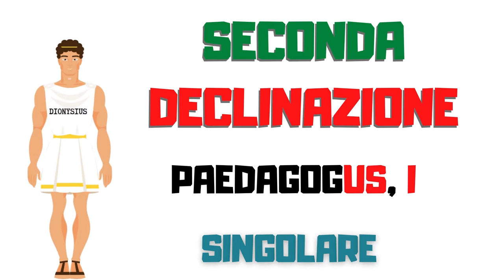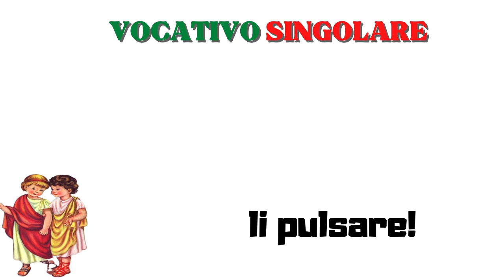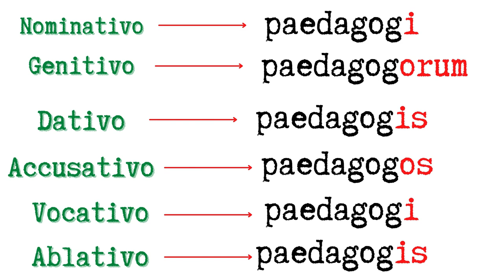La seconda declinazione. De paedagogo (il precettore)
Nomi in -us della seconda declinazione. Si propone - in controtendenza rispetto alla manualistica - il modello di declinazione di un nome "particolare", ma culturalmente rilevante. Il paedagogus era uno schiavo greco, litteratus (istruito),  a cui le famiglie abbienti affidavano l'educazione dei propri figli prima dell'accesso al ludus del magister.